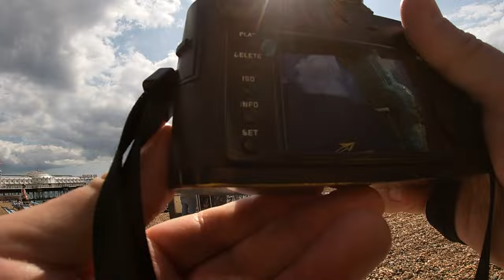How to get CLOSER to people to IMPROVE your street photography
One of the ways you can improve your street photography is to get physically close to people, but this isn't easy for many street photographers, even those with lots of experience.

In this video, I will look at methods we use to get close to people on the street and how exploring emotional closeness can lead to better photographs.

~ Jeff

Video links:
Sarah's POV street photography video in Brighton